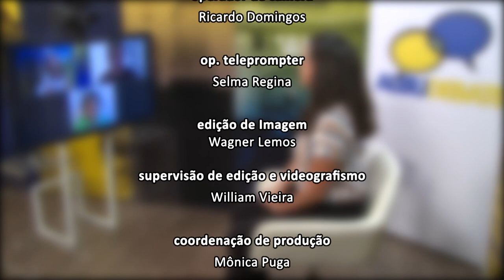Alerj Debate - Tirinhas Internet - Bloco 2